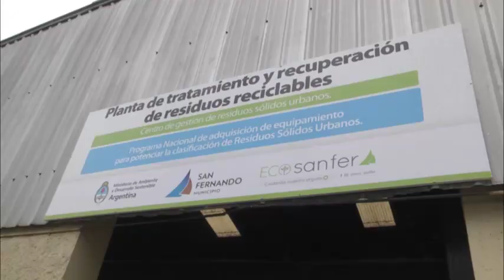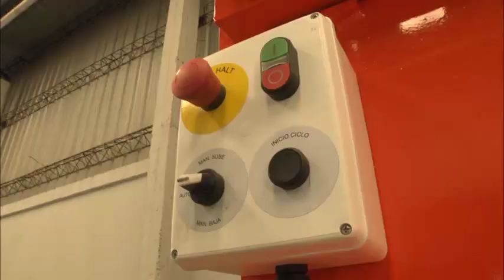Andreotti y Cabandié presentaron las máquinas de la futura Planta de Reciclaje de San Fernando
El Intendente sanfernandino y el Ministro de Ambiente y Desarrollo Sostenible de la Nación firmaron un convenio y entregaron maquinaria para equipar la futura planta de separación y clasificación de materiales reciclables. “En el Municipio venimos invirtiendo muchísimo dinero para generar conciencia y el año que viene vamos a construir nuestra propia Planta de Reciclado. Todo este equipamiento va a ser muy productivo para el cuidado de la ciudad y sobre todo del medioambiente”, dijo Andreotti.
Ambos funcionarios junto al Secretario de Control y Monitoreo Ambiental, Sergio Federovisky concretaron la firma de un convenio acordado por videoconferencia y entregaron maquinarias para equipar la primera planta de separación y clasificación de materiales reciclables que tendrá San Fernando.
Luego de la visita, Juan Andreotti explicó: “Quiero agradecer al Ministro Cabandié y a Sergio Federovisky por el acompañamiento durante todo el año; estuvieron cerca en cada problemática que ha tenido el Delta a nivel de incendios y con el trabajo en conjunto no hemos tenido inconvenientes. Hoy tenemos una noticia muy importante para el distrito que es la incorporación de maquinaria para la separación y el reciclaje. En el Municipio venimos invirtiendo muchísimo dinero para generar conciencia y el año que viene vamos a construir nuestra propia Planta de Reciclado”.
En ese sentido, el Jefe Comunal destacó: “Agradezco al Gobierno Nacional que ha invertido en esta maquinaria que vinimos a conocer, se trata de una inversión muy grande que viene trabajando la Nación con créditos del BID y que ha elegido a San Fernando como uno de los primeros distritos. Por eso agradezco en nombre del Ministro y Viceministro a nuestro Presidente por querer a San Fernando y por todo este equipamiento que va a ser muy productivo para el cuidado de la ciudad y sobre todo del medioambiente”.
Por su parte, el Ministro de Ambiente y Desarrollo Sostenible, Juan Cabandié manifestó: “Muy contentos porque estamos junto al Intendente entregando este equipamiento tan necesario para la economía circular y el reciclado, para tener un San Fernando, una Provincia y una sociedad más limpia. Tenemos que ajustar nuestras políticas públicas como argentinos y argentinas para dedicarnos más al tratamiento adecuado de los residuos. Este equipamiento es muy necesario para que los cooperativistas puedan trabajar en el reciclado de PET, metal, cartón, papel, aluminio y que eso vuelva a la industria. Además, el Municipio está encarando una planta de tratamiento con recursos propios, lo cual es muy importante, y nosotros estamos para colaborar con el Intendente, con la Provincia y con todo el país”.
La maquinaria que San Fernando incorporó para equipar su planta de reciclaje incluye en esta primera instancia una enfardadora simple cajón frontal, enfardadora doble cajón vertical, trituradora de vidrio, un punto verde móvil y una planta de clasificación. Pronto se entregará una guillotina de neumáticos, trituradora de cascotes, balanza de camión portátil, balanza de piso, chipiadora de ramas, 30 carritos recolectores para residuos, un camión caja cerrada con plataforma, un autoelevador 1500 kg eléctrico y una minicargadora 60 HP.
Estuvieron presentes en la recorrida el Coordinador del Programa de Residuos Sólidos Urbanos, Manuel Mateu; el Diputado Provincial, Matías Molle; la Subsecretaria de Desarrollo Social y Políticas Ambientales del Municipio, Eva Andreotti y el Director del Área de Investigación y Cuidado de los Recursos Naturales, Gabriel Tato.
Cabe destacar que la ciudad de San Fernando impulsa una importante política de reciclaje de residuos para disminuir su volumen, mantener limpio el espacio público y mejorar la calidad de vida de los vecinos. Durante el 2020, a pesar de la pandemia, los vecinos de San Fernando separaron más de 700 toneladas de plásticos, vidrios, papel y cartón; bajo el Programa ´Sanfer Recicla´, residuos que salieron del circuito habitual de tratamiento y posterior enterrado en la CEAMSE.
La instalación de esta planta de separación y clasificación permitirá no solo gestionar de manera más eficiente los materiales reciclables, sino que además generará oportunidades de trabajo a vecinos de San Fernando que en la actualidad realizan tareas de recicladores urbanos.
Asimismo, el Municipio desarrolla el plan integral “Eco Sanfer”, para potenciar acciones en favor del medio ambiente y el cuidado de los espacios verdes. Este programa cuenta con más de 300 contenedores, 50 campanas en puntos clave del distrito para la recolección exclusiva de plástico, vidrio y cartón y papel, y el primer punto de acopio de ´Botellas de Amor´ para plásticos de un solo uso.